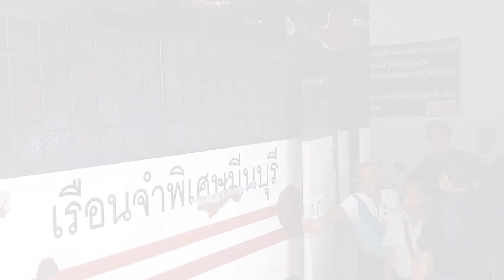เกาะสถานการณ์ 18.30 น. (12-01-62)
17.13 น. ทนาย"ใบเตย เพลงที่มีงู"ยันไม่มีเอี่ยวเรื่องยา
17.29 น. พปชร.เตรียมบุกเหนือปราศรัยเชียงรายพรุ่งนี้
17.42 น. ยังคงมีอุทกภัยเมืองคอนและสุราษฎร์
17.54 น. สอน.จัดรถบริการเก็บอ้อยตกบนถนน